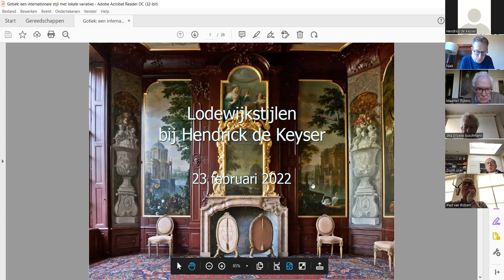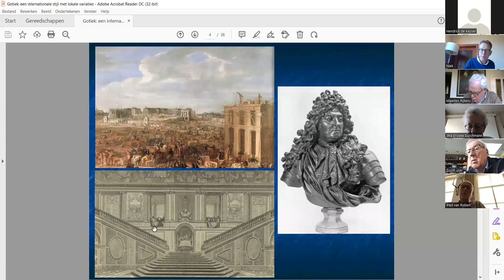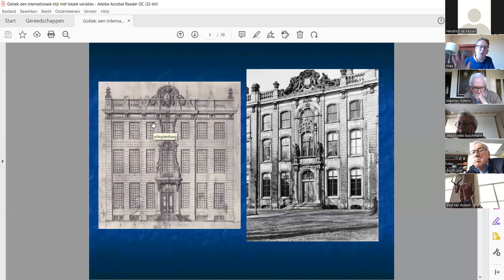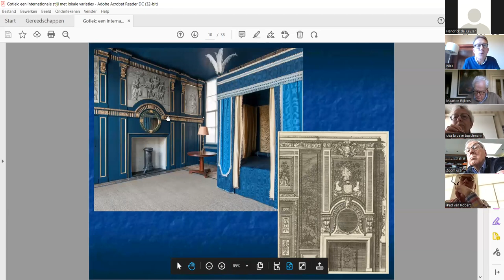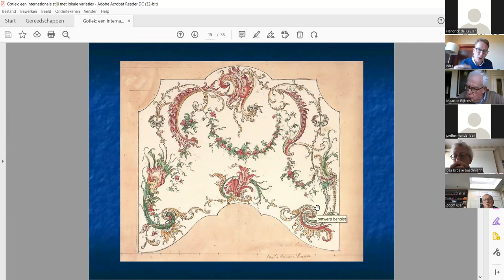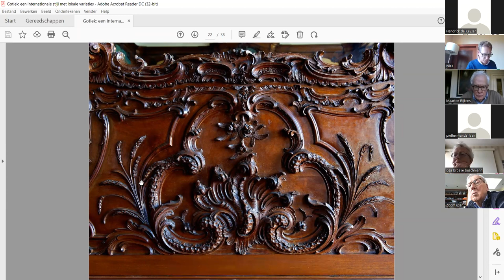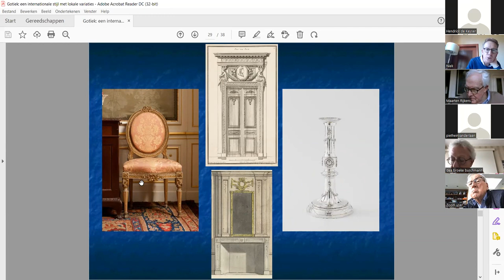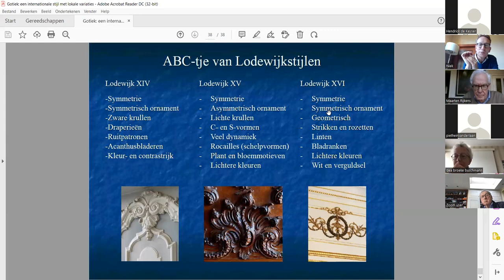Online lezing - De Lodewijkstijlen aan de hand van de collectie van Hendrick de Keyser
De architectuurstijlen die van eind 17de tot eind 18de eeuw in Nederland in de mode waren, zijn vernoemd naar drie Franse koningen: Lodewijk XIV (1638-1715), Lodewijk XV (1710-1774) en Lodewijk XVI (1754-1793). De collectie van Hendrick de Keyser kent diverse prachtige panden en interieurs in die stijlen. Bijvoorbeeld Huis Van Brienen (Lodewijk XIV-stijl) in Amsterdam, het Proveniershuis (Lodewijk XV-stijl) in Schiedam en Huis Van Eysinga (Lodewijk XVI-stijl) in Leeuwarden.

Niek Smit, architectuurhistoricus en teamleider Onderzoek bij de Vereniging, gaf op 23 februari een online lezing over deze stijlen. Dat deed hij aan de hand van de mooiste voorbeelden uit onze collectie. Hij vertelt hoe de stijlen hun weg vonden naar ons land. En hoe ze op soms geheel eigen wijze hier werden toegepast door vaklieden uit binnen- en buitenland. Aan de handen van de voorbeelden leert u de stijlen herkennen.